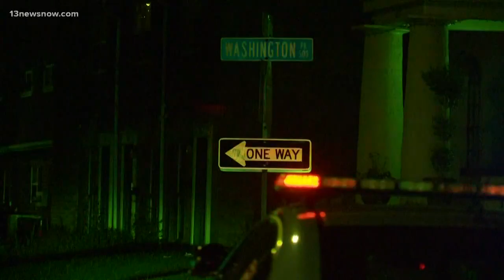Man charged in connection with stabbing outside Cogans Pizza in Ghent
Norfolk police said 30-year-old Joshua D. Fisers turned himself in after stabbing four people at the Ghent restaurant.